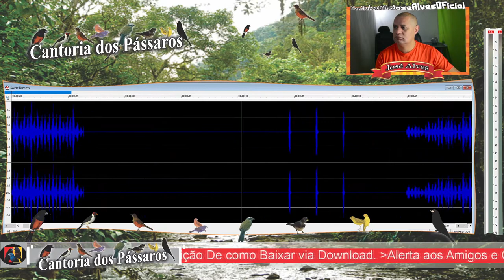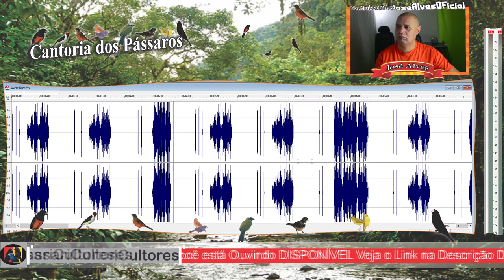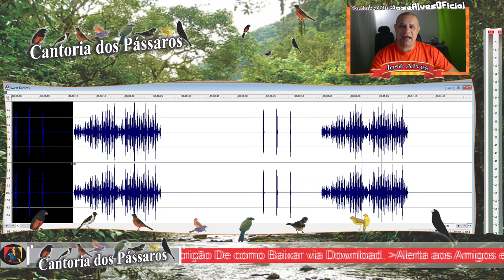Lindo Canto do Curió Praia LISO com Repetição,